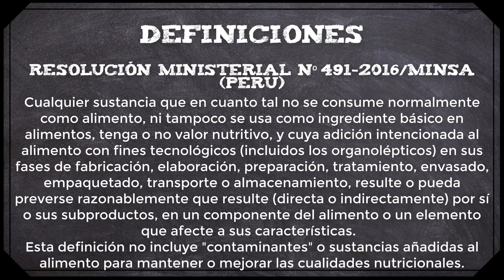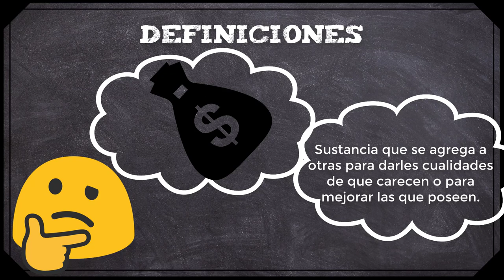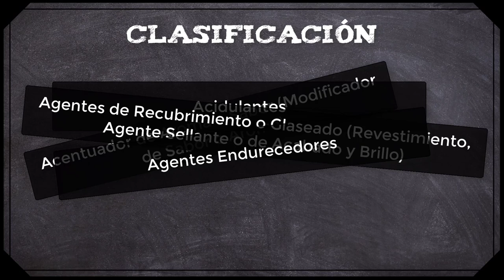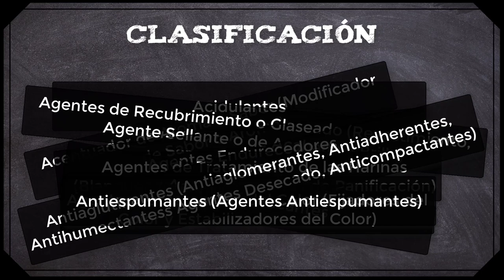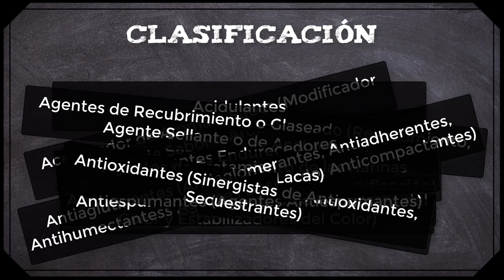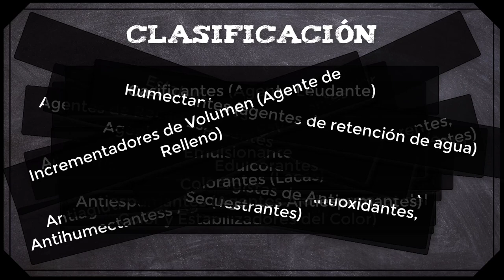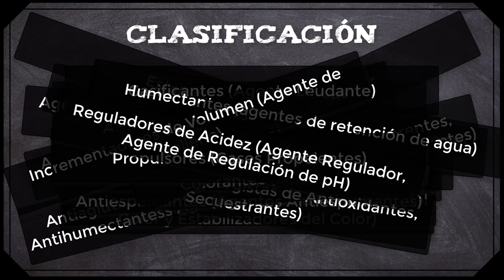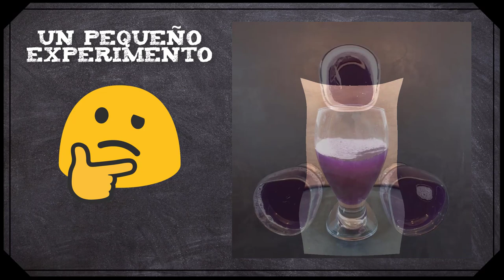ADITIVOS alimentarios Que son 🤔 Cuales es su FUNCION y Tipos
Que son los aditivos alimentarios, como se clasifican, son preguntan que para muchos no son importantes, pero cuando estamos trabajando en un desarrollo o estamos reportando los ingredientes de nuestro producto, son conceptos que si no los conocemos podemos cometer errores extremadamente terribles que nos atrasan en la obtención de nuestros resultados.